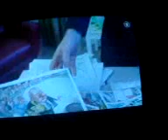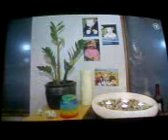Umfjöllun um fjármálakrísuna í þýska sjónvarpinu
Fjallað um fjármálakreppuna á Íslandi í þýska ríkissjónvarpinu.  Þessu var sjónvarpað um kvöldmatarleytið sunnudaginn 1. feb.  Ég náði ekki að taka fyrri hlutann upp, en þar lék Hildur Steinþórs við hvern sinn fingur og sagði frá því hvernig kreppan kemur niður á arkitektastéttinni.